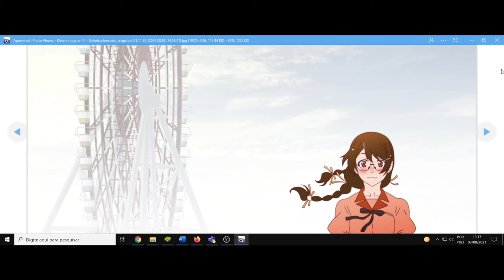(FD) Kizumonogatari III: Reiketsu-hen. O pacto do suicídio na imortalidade do sofrimento